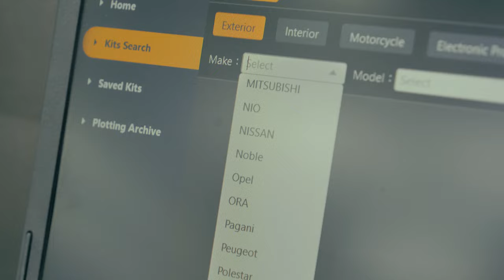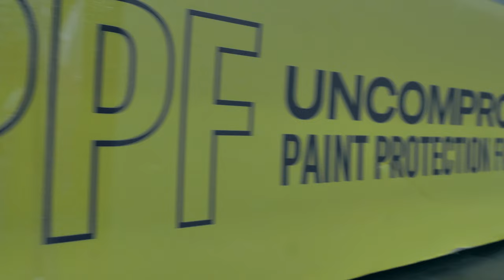PPF Installed To A Porsche 911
We meticulously wash and decontaminate the car from head to toe, ensuring the whole car is clean ready for machine polishing.
Then the Porsche 911 drives into the studio for even more work, we carry our a paint correction and machine polish so the paint is ready for PPF, paint protection film.